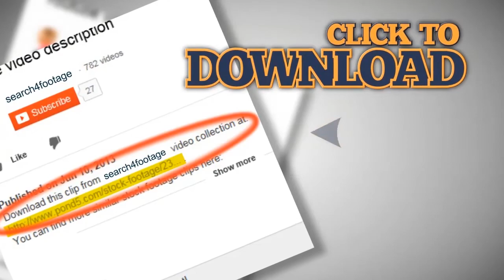Coqui Frog (Front View) Extreme Closeup. Stock Footage